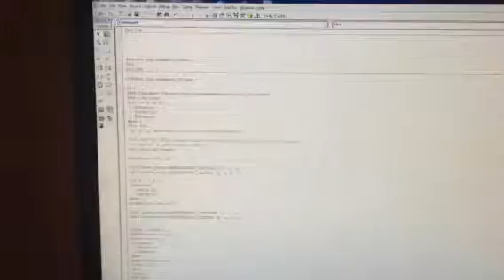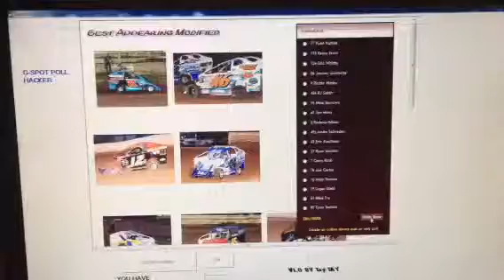Test2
Actually works now